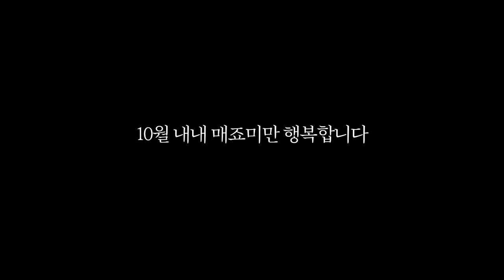엄마 나갔다 올테니까 아빠 잘 보고있어